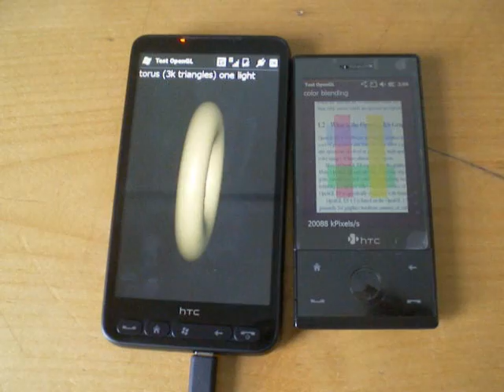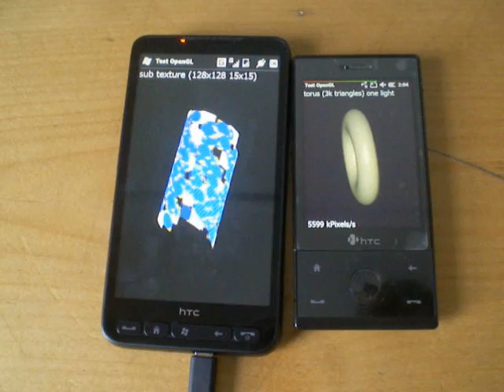HTC Diamond vs HTC Leo OpenGLES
A demonstration of the difference between hardware acceleration on the HTC Leo and HTC Diamond